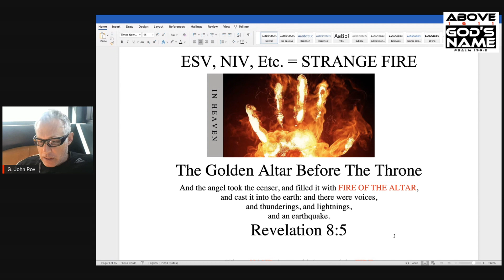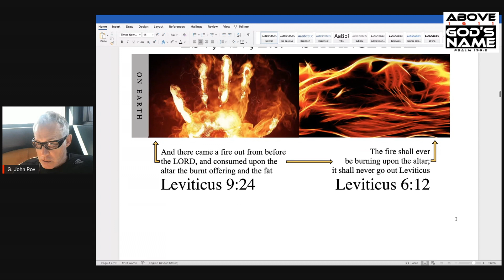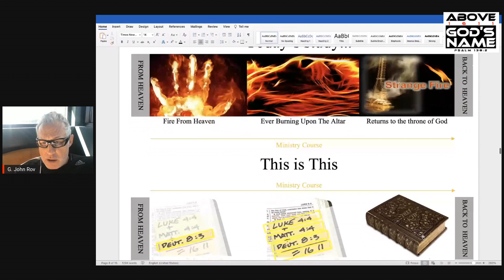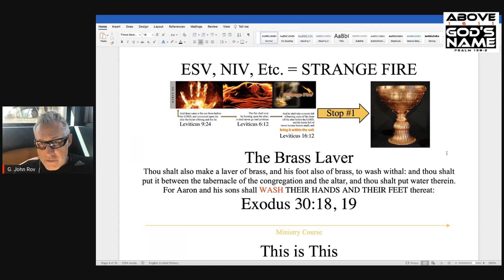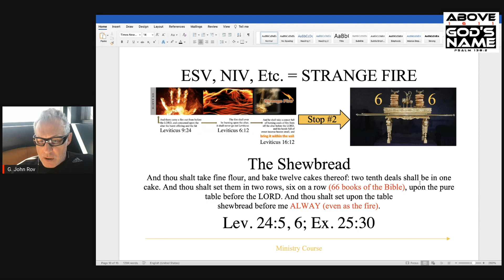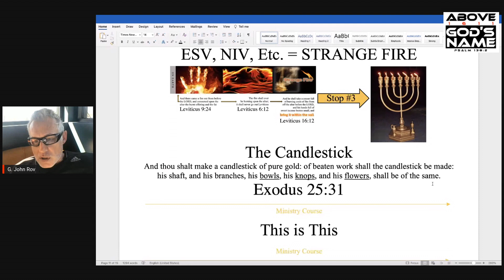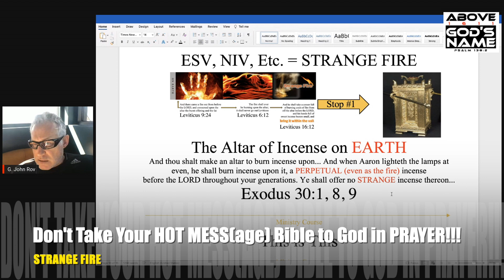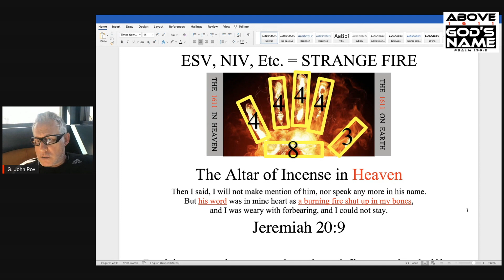ESV, NIV, Etc = STRANGE FIRE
The PARALLEL between STRANGE FIRE in the Bible and the NEW VERSIONS of the Bible runs so DEEP that it becomes LITERAL!!! Get into the word of God with us in this video and check yourself before you wreck yourself like NADAB and ABIHU did! If you are not ministering the King James Bible to God you are offering up STRANGE FIRE.  This video is an incredible Miracle, Signs and Wonders EXPOSE covering STRANGE FIRE then and NOW! Special Iron Sharpeneth Iron THANKS to Jason Porteous channel on YouTube, my friend and brother in arms for the upholding of the true words of God!